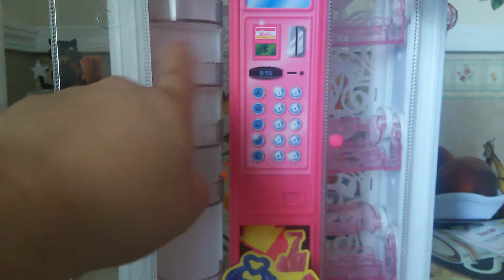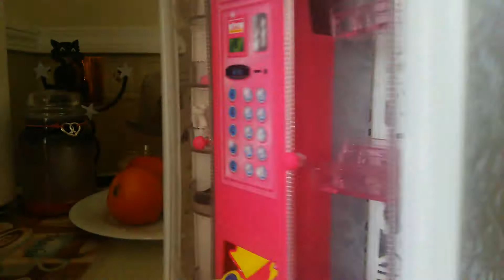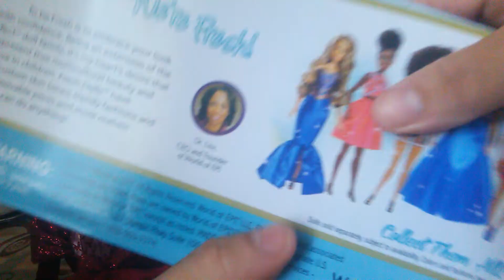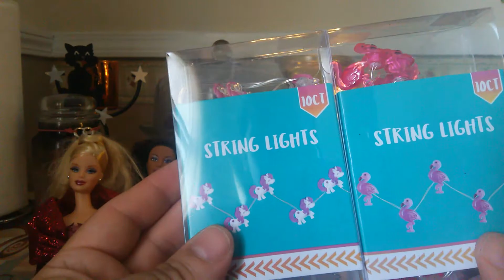Domingo de Segunda 8/19/2018